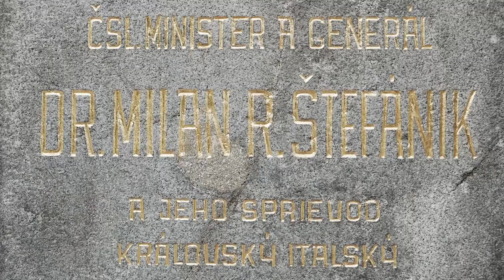IGOR BAZALA (Official Trailer)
OCENENIA / Awards:
OFFICIAL SELECTION, Medzinárodný festival horských filmov MFHF 2021, Poprad, Slovensko
CENA SLOVENSKO VO FILME, Festival neprofesionálnych filmov HORYZONTY 2021, Trenčín, Slovensko

Odborná porota: “Film prináša silný príbeh emigranta Igora Bazalu, o ktorom by sa malo dozvedieť celé Slovensko. Oceňujeme výber protagonistu. Skrz Igorov príbeh sledujeme otlačok histórie nasej krajiny, ktorý začína v komunizme, prináša tému emigrácie, konfrontácie krajín. Príbeh Štefánikovho behu, ktorý Igor založil a teraz po 50 rokoch, keď má 82, sa chystá na svoj ďalší beh, s napätím vo filme sledujeme. Igorov entuziazmus dáva divákovi nadej, aby sme neprestavali na sebe pracovať a nevzdávali sa svojich snov.”

NIKDY SOM NEPRESTAL TRÉNOVAŤ, LEBO SOM VERIL, ŽE SA RAZ VRÁTIM.

PRÍBEH IGORA BAZALU
Má 82 rokov a stále behá ultramaratóny. V máji 1968 sám jeden založil. Štefánikov beh na oslavu generála Štefánika, 82 km z Ivanky na Bradlo. Potom však prišli v auguste Rusi a on musel ako emigrant v zahraničí čakať dlhých 22 rokov, aby ho mohol zabehnúť ešte aspoň raz. Vždy však veril, že sa to podarí. Dnes stojí na štarte už jeho ôsmej edície. Má 82 rokov a pred sebou dlhých 82 km.

Vo filme sú použité archívne zábery Slovenského filmového ústavu (Čierne dni, Ladislav Kudelka, 1968) a fotografie z archívu Ladislava Bielika. Fotografie Milana Rastislava Štefánika poskytol Slovenský národný archív.

ENGLISH:
I NEVER STOPPED TRAINING BECAUSE I BELIEVED I WOULD COME BACK ONE DAY.

On Saturday, May 4, 1968 at 6:00 a.m. Igor Bazala, a young editor of Czechoslovak sports, started an 82 km long run from Ivanka pri Dunaji to Bradlo to honor the memory of General Milan Rastislav Štefánik. He came to Bradlo completely exhausted at 2:30 p.m. This is how the Štefánik Run was created. However, the next editions of Štefánik Run was stopped for a long 22 years by the invasion of Warsaw Pact troops into Czechoslovakia just a few weeks later. A promising pentathlete and young journalist emigrated and found his second home in Munich, Germany. In spite of everything, he never stopped believing that he would run Štefánik Run again one day. Today he is 82 years old and stand at the start of its eighth edition, exactly 50 years since its establishment in 1968.

THE DIRECTOR ABOUT IGOR BAZALA
IGOR BAZALA is now 84 years old and still runs 250 km every single month. He runs more than 3,000 km a year, has no joint problems and does not take any medication. His resting heart rate is 40 beats per minute. For the last three years, I have become very close with him in the production of a film about running, which he founded in 1968 to celebrate General Štefánik, and I learned a lot from him. At the end of 1968, after the invasion of Czechoslovakia by the occupying forces, he had to leave his home. He finally found his second home in Munich. Even today, at his age, he regularly drives between Munich and Bratislava, and has 20 km of training routes in both cities, which have been running for almost
60 years. Despite the unfavorable fate, he still hoped that one day he would return to Bratislava and be able to run Štefánik Run (82 km from Ivanka to Bradlo) at least once more.